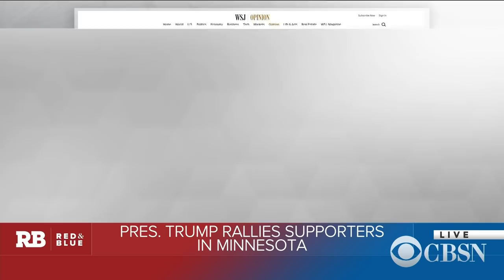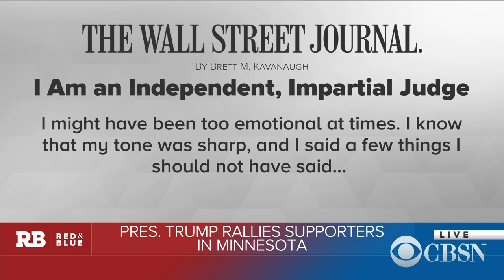Donald Trump's 'MAGA' Rally in Minnesota in full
President Trump is rallying in Rochester, Minnesota, on Thursday evening, as senators in Washington edge closer to confirming his embattled Supreme Court nominee, Brett Kavanaugh. The rally begins at 7 p.m. ET.